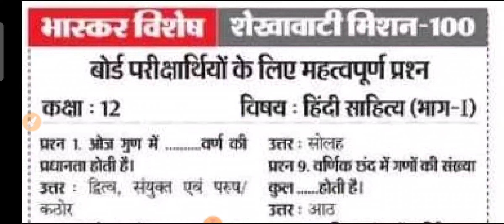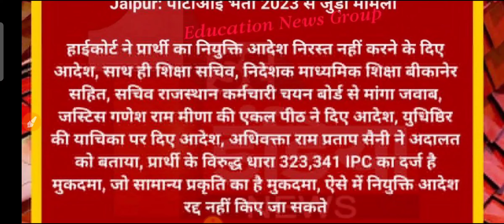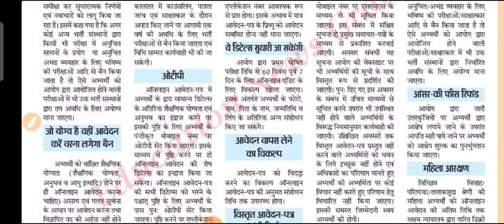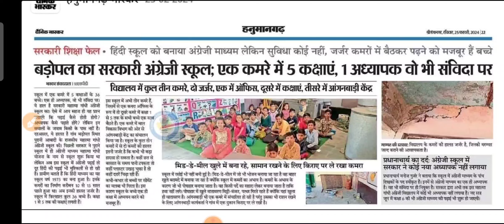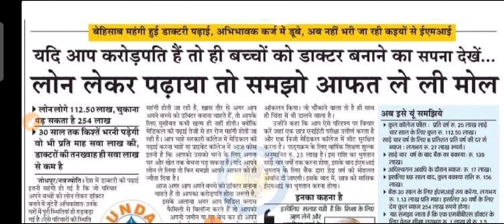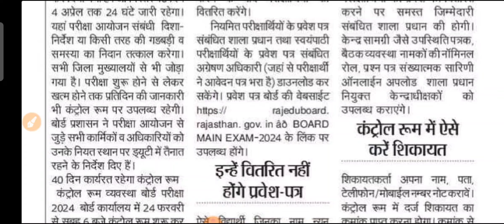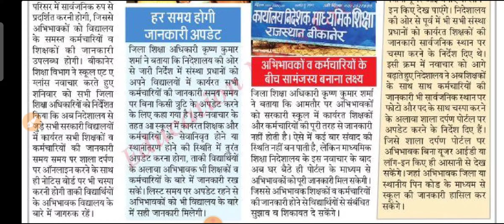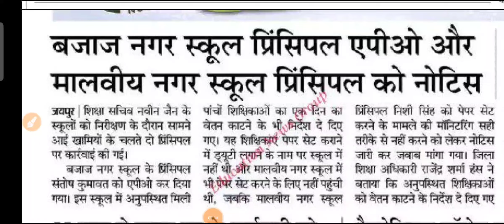शैक्षिक समाचार राजस्थान Rajasthan Shaikshik Samachar 25-02-2024 | RPSC REET RSSB | Bhajanlal Sharma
rpsc1stgrade
rpsc2ndgrade
rajasthanshaikshiksamachar
rajasthangyanstore
gyanstore
shaikshiksamachar
reetnews
reet2024
bhajanlalsharma
madandilawar